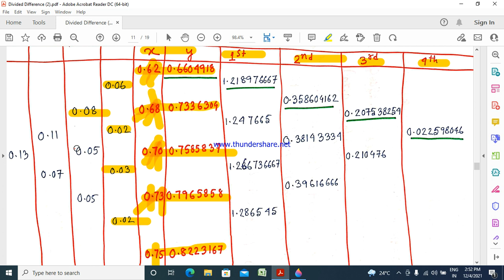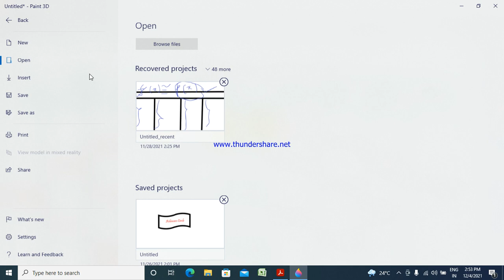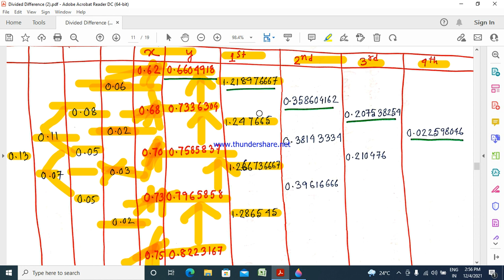Numerical Analysis Special Part 36